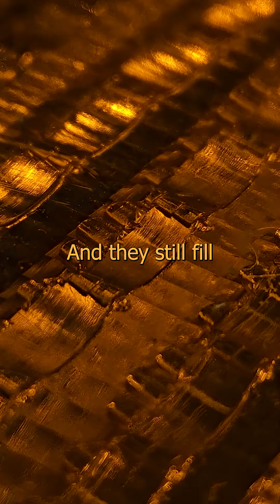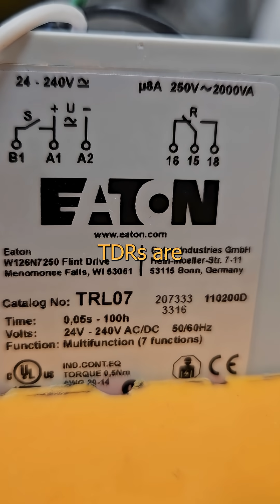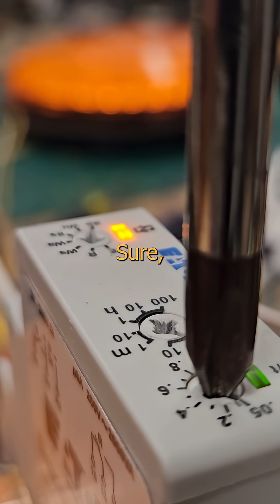Time Delay Relay